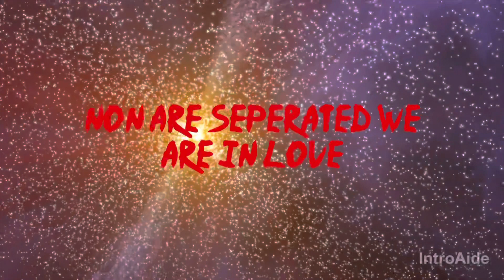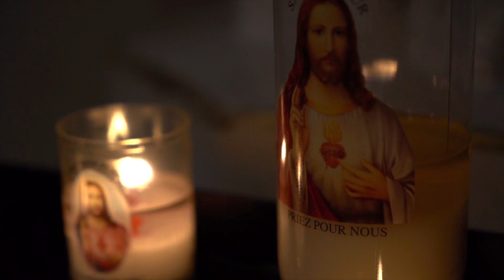Near- Death Experience. Death to Life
NDE Story My story of meeting God face to face